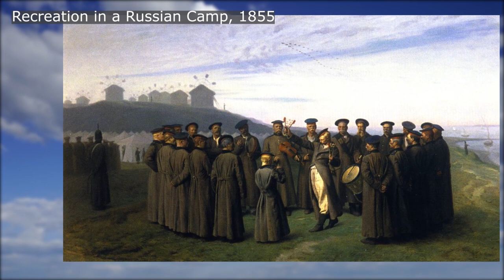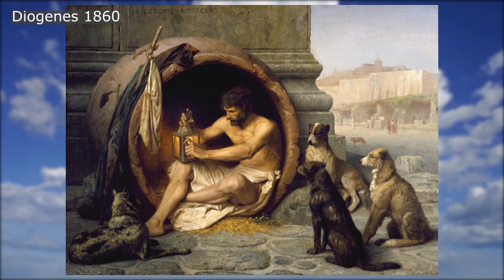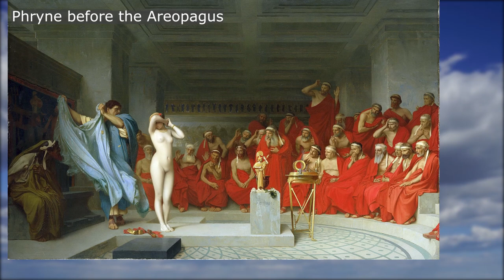JEAN-LEON GEROME: The Life and Artworks Of A French Academic Painter (HD)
Welcome to Artists & Art Explained channel. Today we will learn about French Artists and see examples of "his Figurative Artwork".
Jean-Leon Gerome, one of the most well-known French artists of his day, is credited for modernizing historical painting. Gerome's paintings, on the other hand, generated scathing criticism and controversy from people who believed that his combination of academic artwork and genre painting put him in the center of two outmoded schools. Despite the criticism his paintings received for their unusual and even immoral subject matter, there is no doubting that Gerome was a technical genius.
When you watch one of my videos, I get really happy, and I look forward to your continuous support since it means the world to me. See you in the following video. Have a good time!